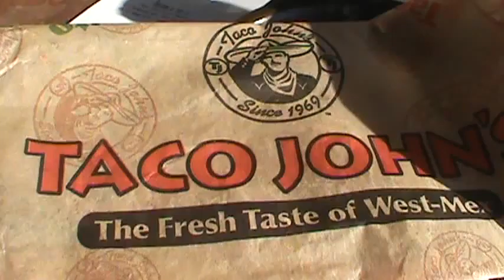Taco John's for dinner 6/4/2012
i had me two tacos from Taco John's last night. they were so good.

6/4/2012